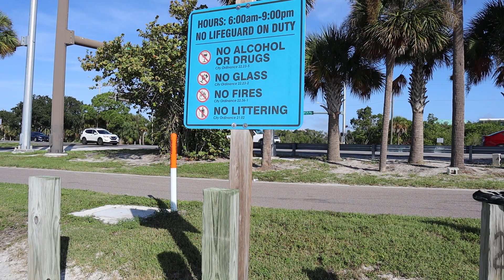Walking Tour Courtney Campbell Causeway Beach Tampa FL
Beautifull Morning Walk on Beach